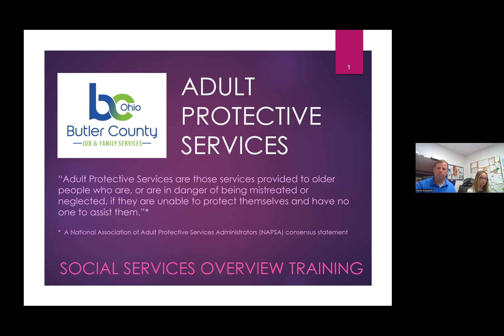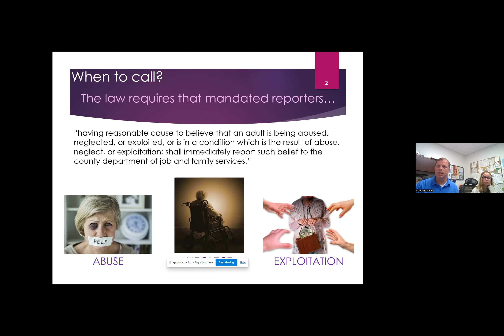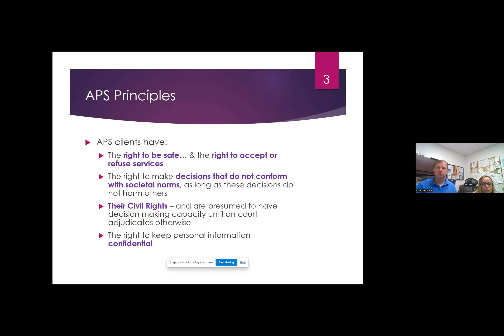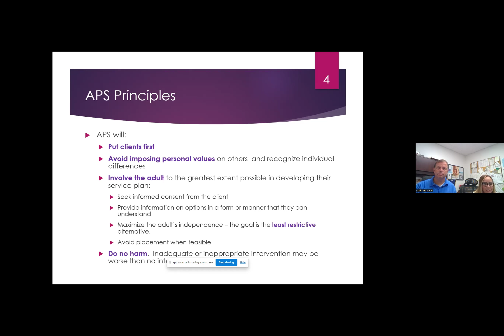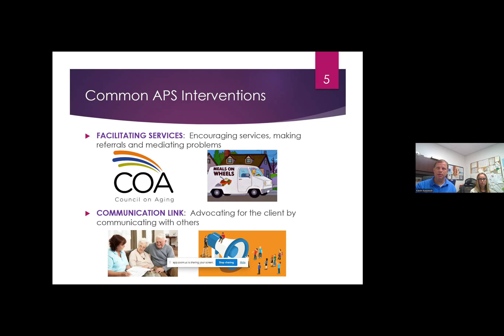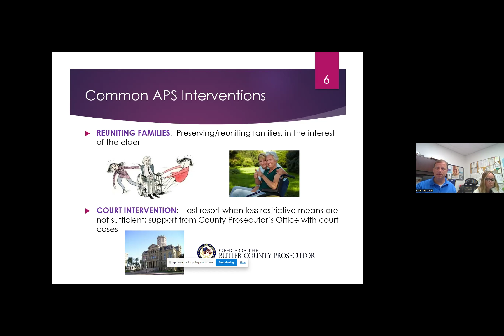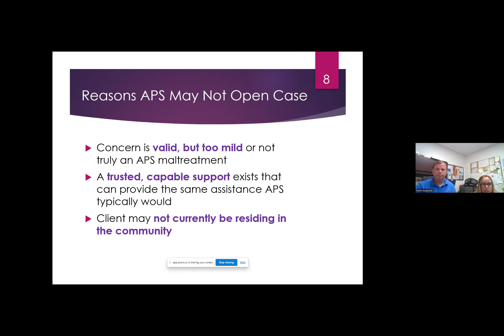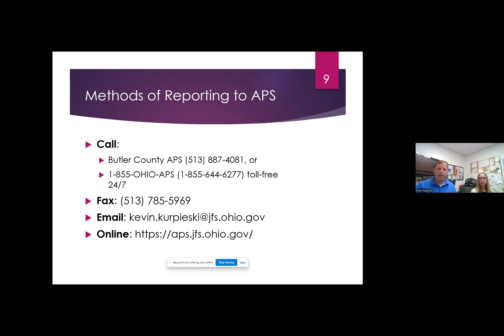Butler County Adult Protective Services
Staff from Butler County Adult Protective Services explain their services.